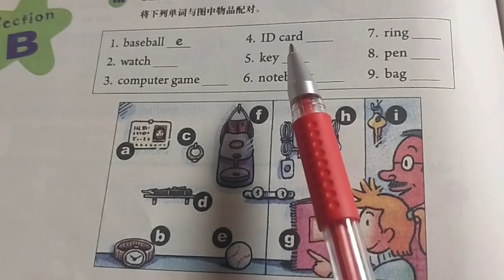1821 @胡彦锋英语辅导O3x4ve8y729jppkm 的精彩视频